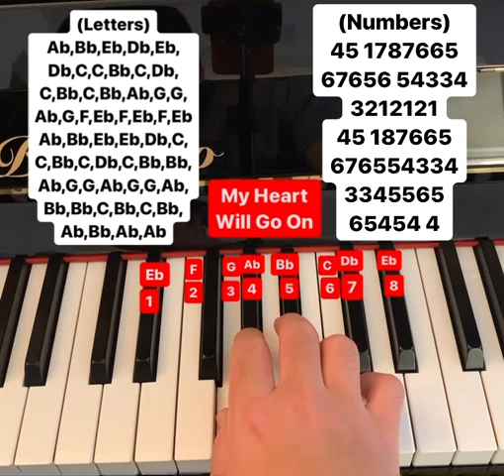My Heart Will Go On piano tutorial (letters and numbers)